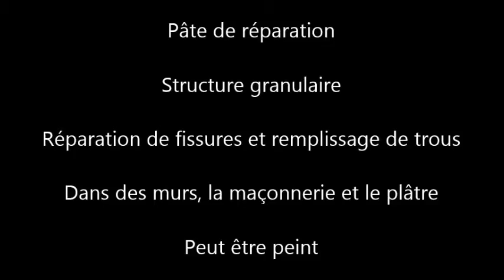Parafix Cement Repair